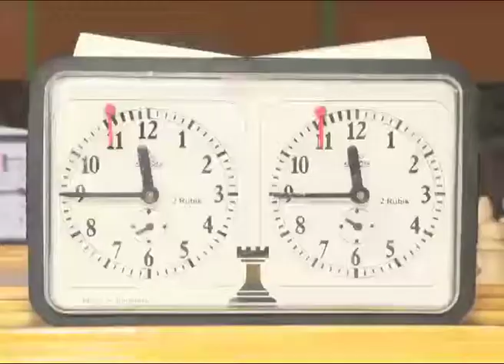Шахматы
Новости нашего города Муравленко, группа компаний "Благовест"